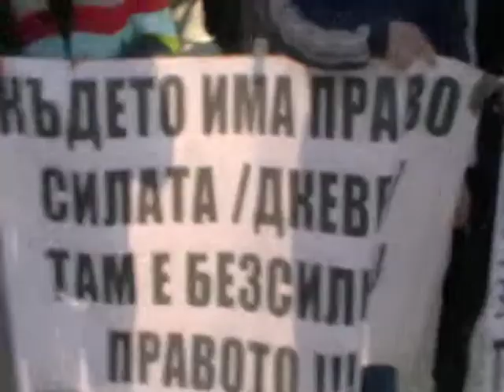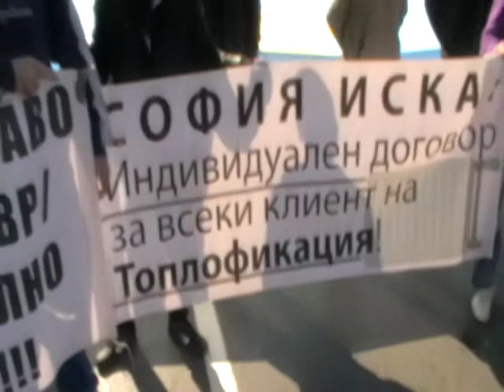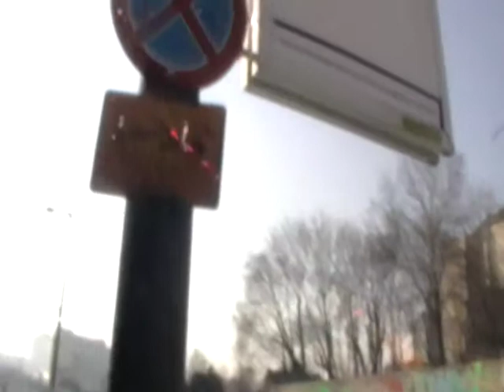MITINK SHESTVIE NA PARTIQ VMRO S NIKOLAI BAREKOV 16